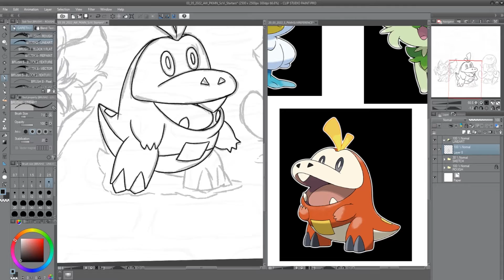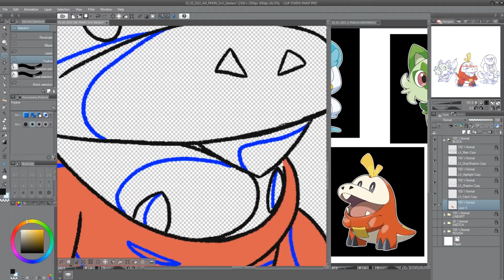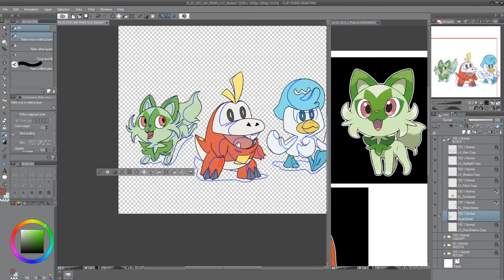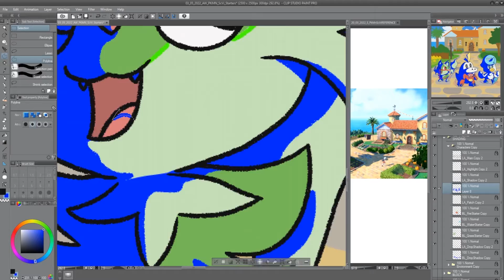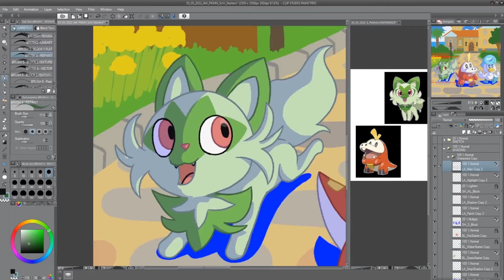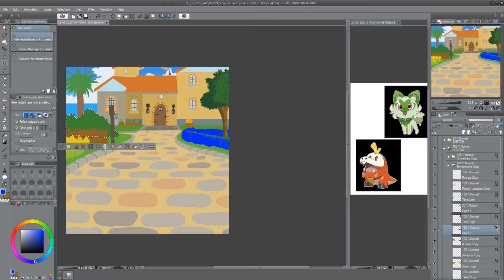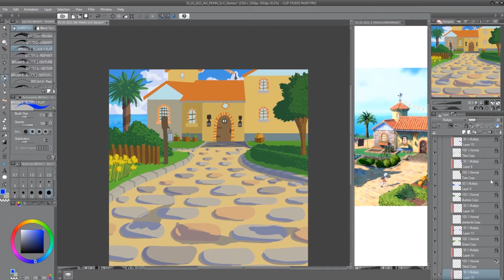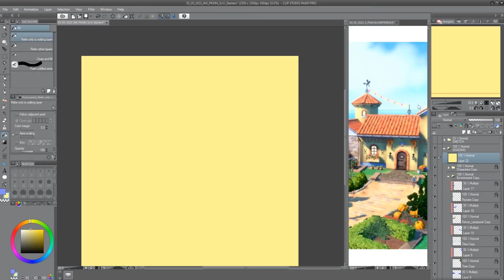SPEED PAINT: Scarlet and Violet Starters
I am probably a bit late to draw these starters.

So I haven't posted anything in a while and there's a good reason (excuse).
Back in late 2021, I was working on a brand new cartoon (which is still in the works) then early 2022 my brother, Matt ask me to do some animations for his documentary project, so I decided to put that project on hold for now and work on the documentary.
I'm not sure when that project will be released, but I am allowed to stream myself working on it, which you can see over on my twitch channel
Once I have more time I will work on making more cartoons and other stuff on this channel.

Illustration Details
Painting Software: Clip Studio Paint Pro
Recording Software: StreamLabs OBS
Tablet: Wacom Intuos Pro Large (Model: PTH-860)
Character: Sprigatito, Fuecoco, Quaxly
Series: Pokemon